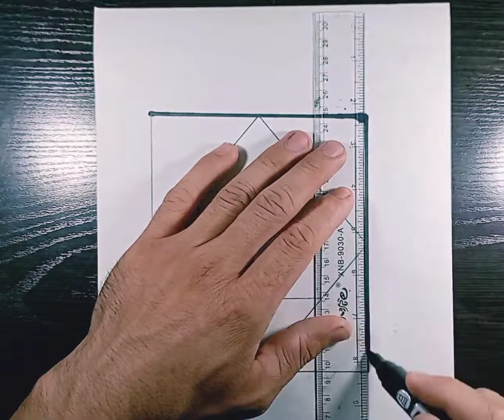3d art - 3d line illusion drawing - optical illusions draw - zentangle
This channel is about art. Enjoy differet styles of satisfying art patterns and drawings. Your feedback and support is really appriciated. Thankyou In my videos you will watch different art, 3d drawing, 3d patterns, 3d, 3d line drawing, 3d art, 3d optical illusion, drawing, satisfying art,